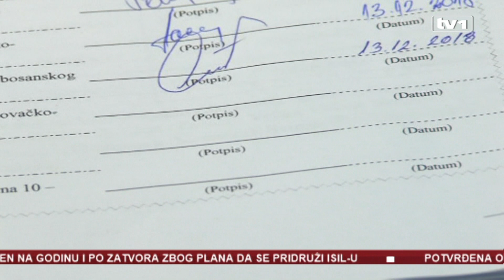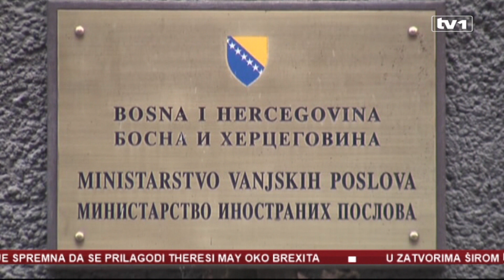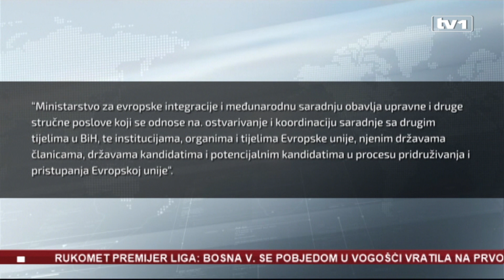RS ruši policijske veze i ministarstvo vanjskih poslova?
Predstavnici 10 policijskih Agencija potpisali su u Sarajevu Sporazum o korištenju sistema radio veze. Iako su prethodno dali saglasnost, potpise nisu stavili predstavnici policijskih organa Posavskog, HNK, ZHK, te predstavnici Kantona 10. MUP RS nije dao saglasnost na uvezivanje svog operativnog centra sa operativnim centrima policijskih Agencija u BiH, jer smatraju da je riječ o prenosu nadležnosti, što vodi formiranju MUP-a BiH. Ove navode iz Direkcije za koordinaciju policijskih tijela demantuju.
Republika Srpska je osnovala Ministarstvo za evropske integracije i međunarodne odnose. U opisu posla navedena je saradnja sa drugim državama, te prekogranična saradnja. Prema Ustavu BiH, vanjski poslovi su isključiva nadležnosti države, a ne entiteta. Iz RS tvrde kako evropske integracije nisu vanjski poslovi.